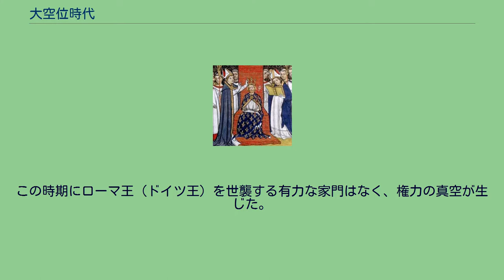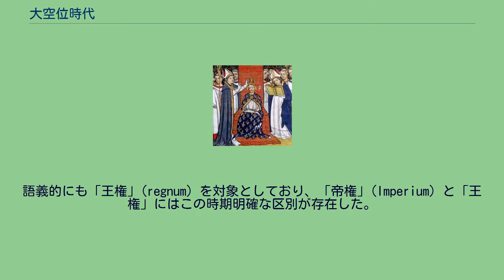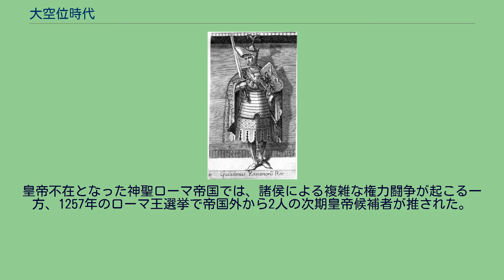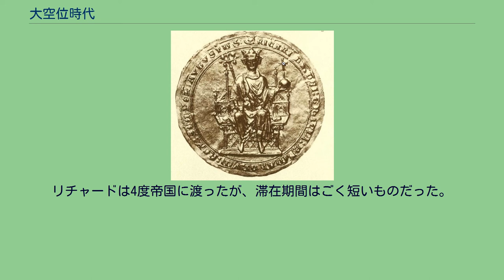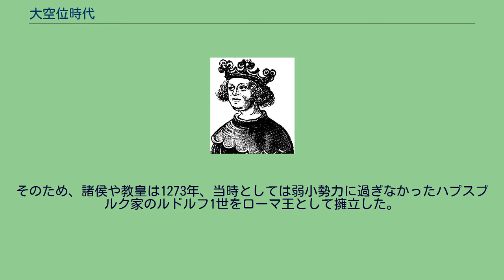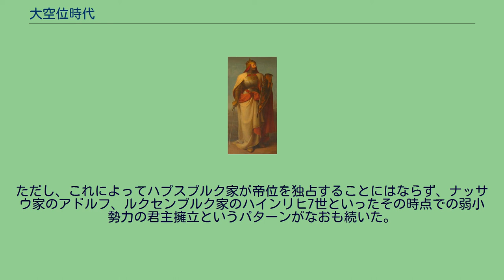大空位時代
大空位時代（だいくういじだい、ラテン語: Interregnum）は、神聖ローマ帝国で王権が不安定であった時代（空位時代）。
期間は1250年、1254年または1256年から1273年まで。
この時期にローマ王（ドイツ王）を世襲する有力な家門はなく、権力の真空が生じた。
そこで、選帝侯など有力諸侯が帝国の直轄領を蚕食し、帝国の権利の多くを奪った。
彼らはライン都市同盟までも分解し、影響力を極端に増した。
「大空位時代」とはローマ王（ドイツ王）の不在を意味する言葉であるが、この時期に決して王が不在であったわけではなく、この言葉は皇帝の空位時期を示す言葉でもない。
大空位時代以前にも皇帝にならなかったローマ王はコンラート3世、フィリップなどがいる。
大空位時代の終焉はルドルフ1世のローマ王即位に置かれるが、ルドルフは皇帝として戴冠していない。
語義的にも「王権」(regnum) を対象としており、「帝権」(Imperium) と「王権」にはこの時期明確な区別が存在した。
したがってこの時代の特色は、二重選挙によってローマ王権が著しく衰退したこと、また王位が弱小諸侯もしくは帝国外の人物によって獲得され、ほとんどローマ王不在と同じような状況に陥ったことである。
また、ローマ王の選挙権は7人の選帝侯にあるという考えが、大空位時代の時点で確立していたことにも注目される。
ホーエンシュタウフェン朝では、1250年にフリードリヒ2世が死去した後、次男のコンラート4世が後を継いだが、コンラート4世は1254年に在位わずか4年で死去した。
コンラート4世の子コンラディン（コッラディーノ）はローマ王位に就けず、継嗣もなかったため、ホーエンシュタウフェン朝は断絶した。
コンラート4世には対立王としてホラント伯ウィレム2世（ヴィルヘルム・フォン・ホラント、在位：1247年 - 1256年）がいたが、コンラート4世の死で対立者がいなくなり、形の上では唯一のローマ王となった。
ウィレムは「神聖ローマ帝国」を正式な国号として使用した最初の君主であったが、1256年に遠征の帰路で溺死し、ローマ王位は空になった。
皇帝不在となった神聖ローマ帝国では、諸侯による複雑な権力闘争が起こる一方、1257年のローマ王選挙で帝国外から2人の次期皇帝候補者が推された。
ケルン大司教、マインツ大司教、ライン宮中伯、ボヘミア王オタカル2世がイングランド王ヘンリー3世の弟コーンウォール伯リチャードを推薦し、リチャードが候補に挙げられた3か月後にトリーア大司教、ザクセン大公、ブランデンブルク辺境伯、支持者を変えたオタカル2世がカスティーリャ王アルフォンソ10世（賢王）を推薦した。
このうちアルフォンソ10世はローマ教皇の強硬な反対と国内事情から国を離れて神聖ローマ帝国に駆けつけることができず、即位はならなかった。
リチャードは4度帝国に渡ったが、滞在期間はごく短いものだった。
その後、ボヘミア王として帝国内で大勢力を誇るオタカル2世（母クニグンデがローマ王フィリップの次女でアルフォンソ10世の従兄）が王位獲得を目指したが、帝国諸侯やローマ教皇はオタカル2世のような強力な君主の出現を望まなかった。
しかし長引く空位は帝国内の荒廃を招き、シチリア王カルロ1世（シャルル・ダンジュー）は甥のフランス王フィリップ3世を帝位につけ、ヨーロッパをフランス勢力でまとめる野望を抱いていた。
そのため、諸侯や教皇は1273年、当時としては弱小勢力に過ぎなかったハプスブルク家のルドルフ1世をローマ王として擁立した。
これによって大空位時代は終わりを告げた。
ただしルドルフ1世はローマで皇帝としての戴冠を受けることはなかった。
ルドルフ1世が帝国君主として諸侯から擁立されたのは、ルドルフ1世の祖父・ハプスブルク伯ルドルフ2世がホーエンシュタウフェン家の一族の娘アグネス・フォン・シュタウフェンと結婚していてその血を引いていたこと、フリードリヒ2世とコンラート4世の時代にルドルフ1世が皇帝・ローマ王に忠実に仕えていたのが評価されたためでもあった。
しかし、ルドルフ1世は諸侯の思惑に反して優秀な人物であり、1278年にはオタカル2世をマルヒフェルトの戦いで敗死させ、オーストリア公国を獲得するなどして勢力を伸張させるとともに、帝国の安定化に努めた。
ただし、これによってハプスブルク家が帝位を独占することにはならず、ナッサウ家のアドルフ、ルクセンブルク家のハインリヒ7世といったその時点...